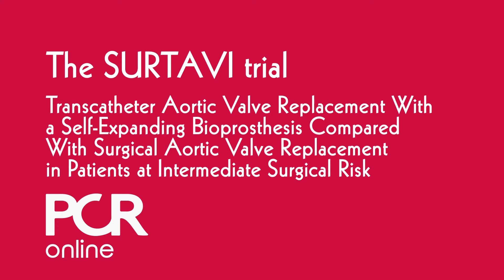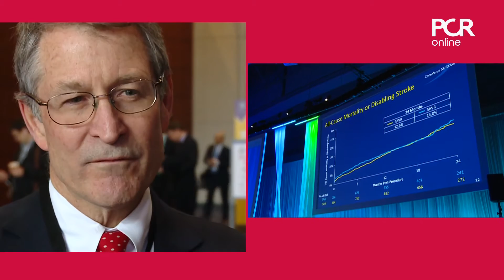SURTAVI: TAVI versus surgery in intermediate risk AS patients - ACC.17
Your patient has symptomatic, severe aortic stenosis and an intermediate level of operative risk – how would you treat them? Surgery? What if TAVI was shown to be as safe and effective as the surgical approach, even in these lower risk patients? Join M. J. Reardon, principal investigator (PI) and trial author, as he explains the results of a trial that can impact our future use of TAVI. Learn how levels of risk were defined and how the results further support the aspirations of this technique and the newer generation of devices used here…

This interview was recorded at the American College of Cardiology Scientific Sessions 2017 (ACC.17), see more videos